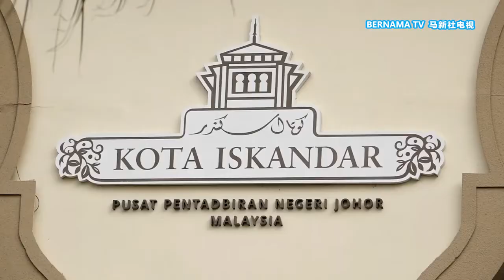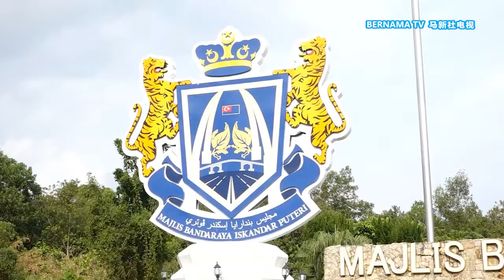20220213 柔州选排兵布阵进入尾声 火箭料下周揭晓阵容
柔佛州选举掀开战幔提名程序定在2月26日进行，民主行动党早前传出数名原任州议员将被撤换，引起是非争议。柔佛州署理主席张念群表示，党遴选委员会确实在考虑是否应该让国会议员参选,但一切还在斟酌，完整的候选人名单预计下个星期就会揭晓。